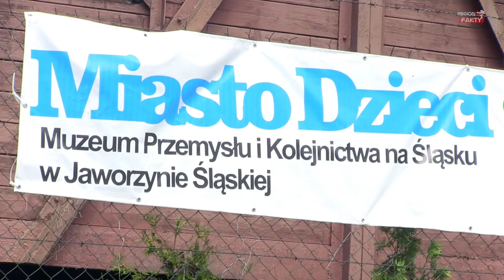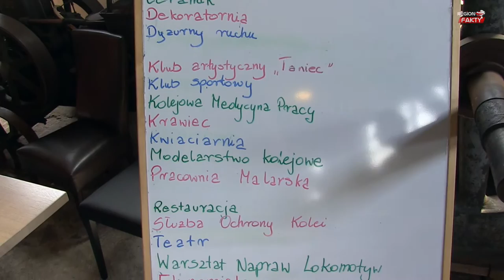Czas zabawy w Mieście Dzieci dobiegł końca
Pięć dni w Przemysłowym Mieście Dzieci w Muzeum Techniki w Jaworzynie Śląskiej minęły pod znakiem zabawy. Na 150 pociech z naszego regionu każdego dnia od 4 do 8 lipca czekały nowe wyzwania. Dzieci miały okazję poznania aż 30 zawodów. Nie brakowało specjalizacji związanych z kolejnictwem jak chociażby warsztat napraw lokomotyw, na którym w zaledwie kilka dni pięknie z pomocą dorosłych odmalowały zaniedbany parowóz TkBb 14813. Wyjątkowy zabytek stanie się atrakcją muzeum. Oczywiście za swoją pracę pociechy otrzymywały zapłatę w formię "Lokomotyw", za które mogły kupić prezenty, w większości zresztą wyprodukowane przez nie same.